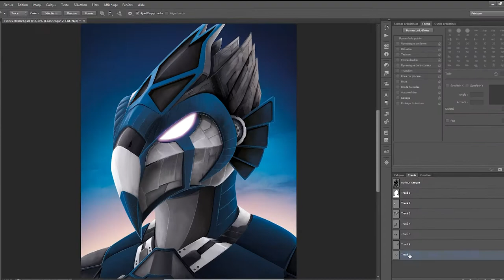DEMOREEL 2017 - Digital Painting by Cdriko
Digital Painting - Demoreel by Cdriko, Graphic designer and Illustrator.